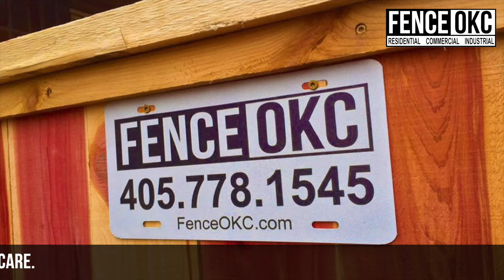Automatic Fence Gates Installed in Oklahoma City, Oklahoma By Fence OKC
Automatic fence gates installed by Fence OKC an Oklahoma City fencing contractor.  We install manual, solar and electric automatic gates for customers all over central Oklahoma.